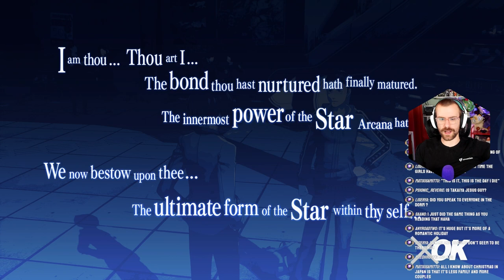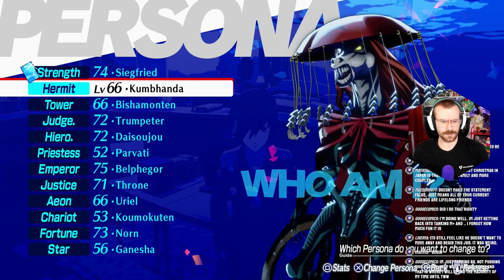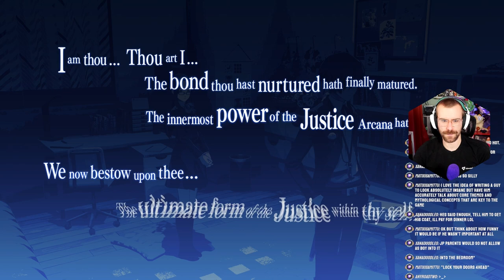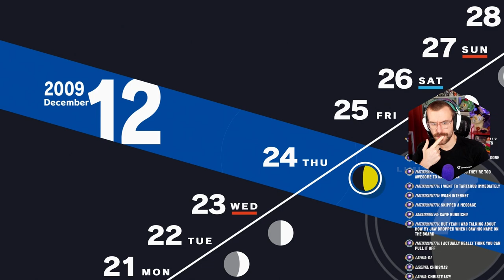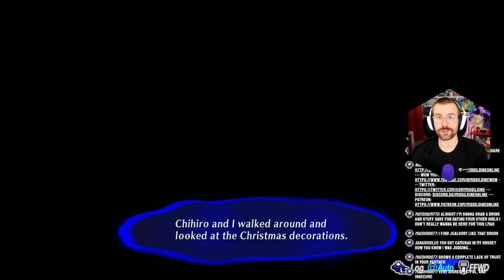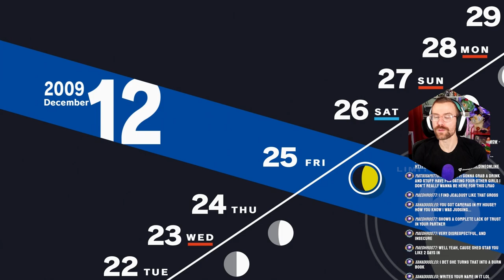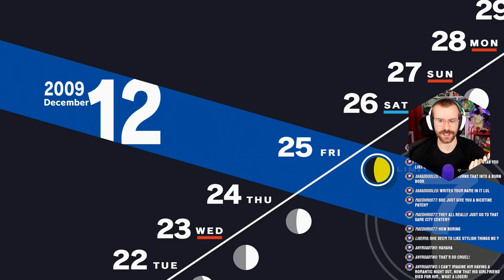EVERY Christmas Date! | Persona 3 Reload Merciless Difficulty Part 51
This episode is CHRISTMAS! We go on a date with EVERY single love interest we possibly could!